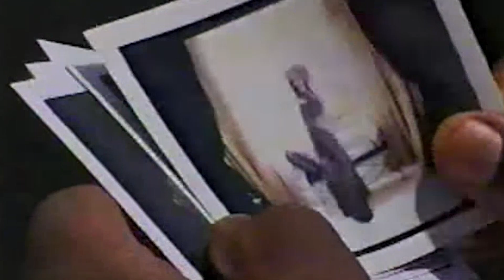Tragic Details About Brandy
In the '90s, Brandy wasn’t just the R&B princess of the era, as she also starred in the beloved teen sitcom "Moesha" which ran for six seasons. Brandy was doing it all at the time and her efforts were rewarded with numerous awards that included Grammy, Billboard, and American music awards.

Today, Brandy is best known for being a judge on "America’s Got Talent." Indeed she has had a stellar career in the entertainment industry, but amidst all the fame and success Brandy has also faced her fair share of tragedy. We’ve created a video that takes a deep dive into the tragic details about R&B princess Brandy.

A rising star | 0:00
Brandy and Monica | 1:07
Hitting the right notes | 2:22
Marriage controversy | 3:18
Car crash | 4:21
The wallflower | 5:47
Cruel voices | 6:34
Losing Whitney | 7:38
The health scare | 8:40
Depression | 9:39